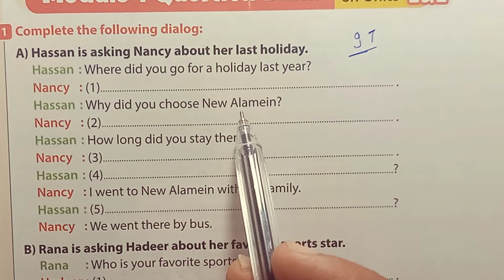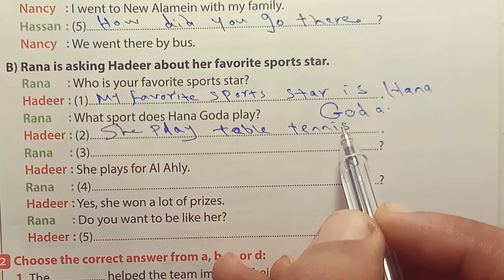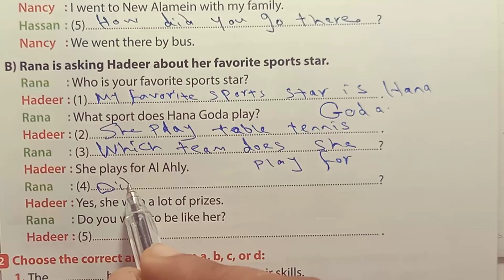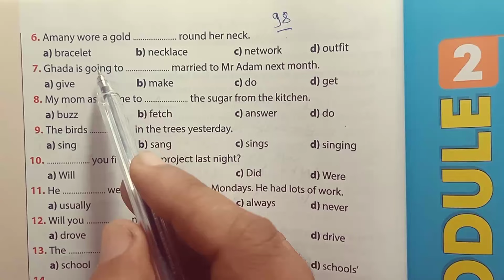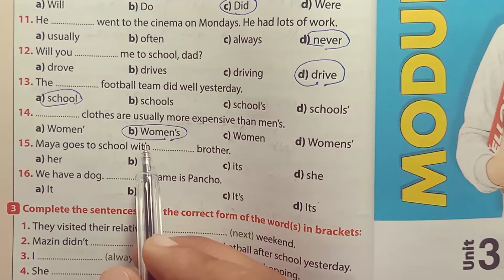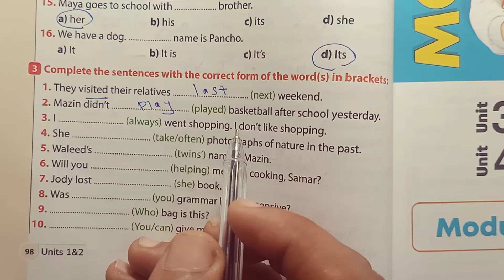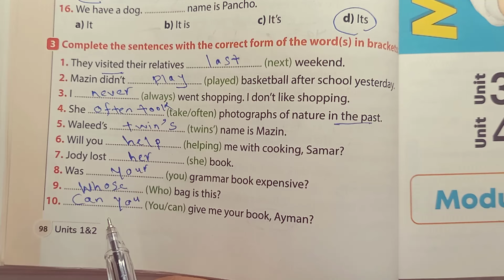لغة إنجليزية أولى اعدادي بنك الأسئلة منهج شهر أكتوبر كتاب جيم الاضواء الترم الاول 2025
فى هذا الفيديو سنساعدكم على فهم شرح وحل كتاب جيم الاضواء لغة إنجليزية الصف الاول الاعدادي الترم الاول 2025 ابسط الأساليب فى الشرح مع حل كامل لتدريبات الكتاب
قائمة تشغيل الصف الاول الاعدادي شرح كتاب جيم الاضواء

حل كتاب جيم اولي اعدادي
حل كتاب جيم اولي اعدادي الترم الاول unit 1
اجابات كتاب جيم gem للصف الاول الاعدادي الترم الاول 2025
حل كتاب الجيم للصف الاول الاعدادي الترم الاول
حل تدريبات كتاب الجيم انجليزي للصف الاول الاعدادي
حل الوحده الاولي انجليزي اولي اعدادي كتاب الجيم
حل الوحده الاولى انجليزي للصف الاول الاعدادي كتاب جيم
شرح ( unit 1 ) اولى اعدادي Gem المنهج الجديد 2025 beyond words الوحدة الاولى A great summer |انجليزي